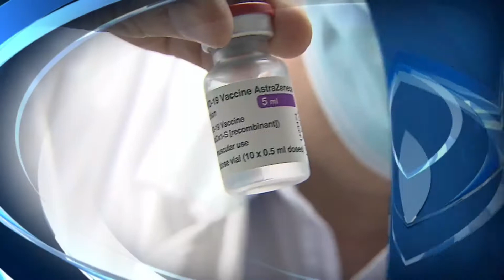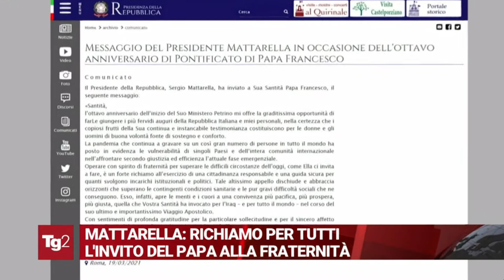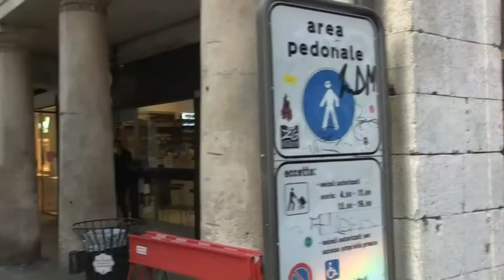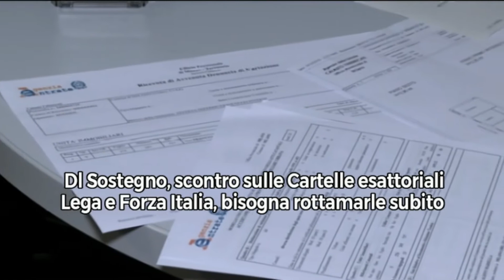Rassegna stampa 19/03/2021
Rassegna stampa telegiornali italiani del 19 marzo 2021.

╓  00:00  ┬  Titoli del TG1 - Edizione delle 20:00  ╖
╟  01:15  ┼  Titoli del TG2 - Edizione delle 20:30  ║
╟  02:20  ┼  Titoli del TG3 - Edizione delle 19:00  ║
╟  03:39  ┼  Titoli del TG4 - Edizione delle 19:00  ║
╙  04:39  ┴  Titoli del TG5 - Edizione delle 20:00  ╜